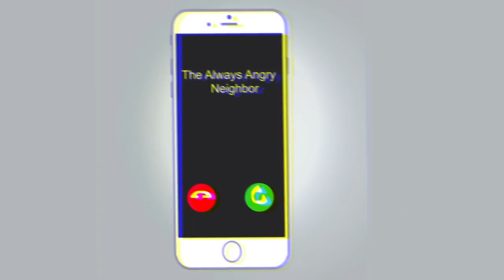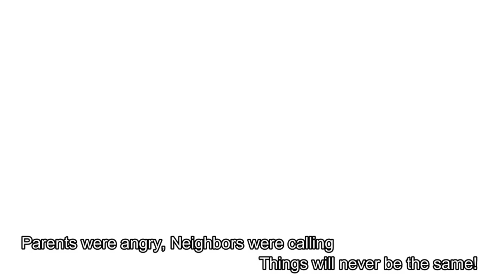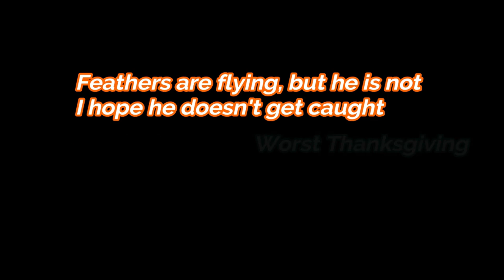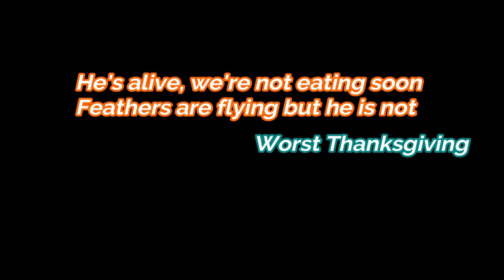Digital Xylophone Thanksgiving Playalong | The Best, Worst Thanksgiving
MIT Scratch Digital Xylophone:
Adapted for digital xylophone, this Swick's Classroom favorite now has a bouncing ball for students to follow. The Best, Worst Thanksgiving also has videos for Xylophone and Jumbie Jam on my channel. Happy Thanksgiving!